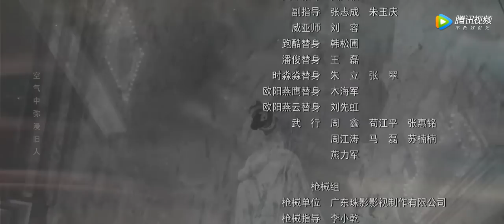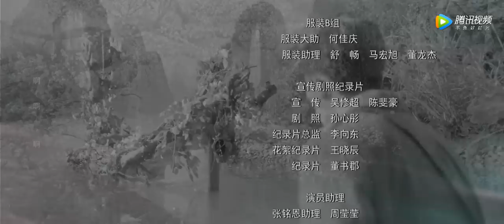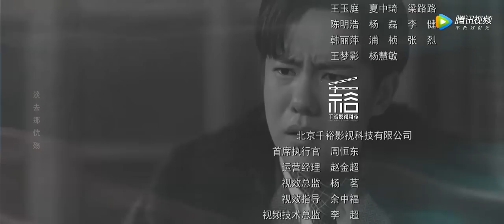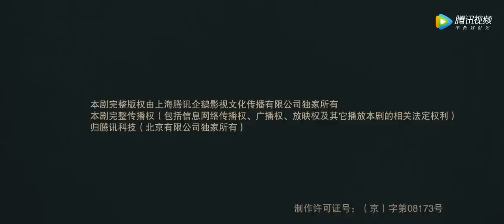【ENG SUB】《虫图腾 Insect Totem》EP01——潘叔在草堂门口捡到受伤的男子，潘俊为其救治（张铭恩、胡冰卿）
【剧情介绍】民国时期，虫草堂名医潘俊与同为虫族五大家族后人相遇，得知祖上关于虫族宝藏的线索，从此踏上寻找族人遗留宝物的旅程。他们结伴而行，一起寻找能开启宝藏的五族秘宝，期间游历各地，探索祖上秘闻，一路上抗击瘟疫、打抱不平，眼看着离宝藏越来越近，却遭遇了盗宝者势力的打击，由此揭开了二十年前争夺宝藏的真相。他们也从最初对财富的渴望，渐渐背负起守护国家宝藏的使命，与盗宝者展开重重较量，最终粉碎了对方的贪婪之心，使传说中的虫族宝藏重见天日。在此过程中，他们学会了团队协作，结下了深厚的友情以及发展了纯粹的爱情，从懵懂无知的少年成长为有责任感的英雄。

集数：30集
主演：张铭恩、胡冰卿

00:00 Enjoy More Contents on WeTV app
00:30 Download WeTV APP & Watch Full Episode